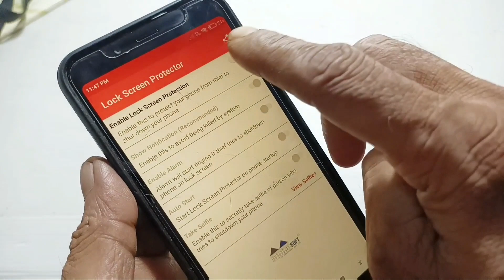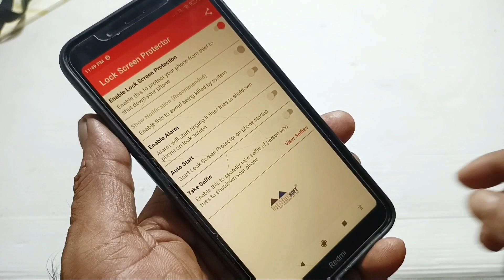mobile power button tricks മറ്റാരും ഫോൺ സ്വിച്ച് ഓഫ് ചെയ്യില്ല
mobile power button tips and tricks